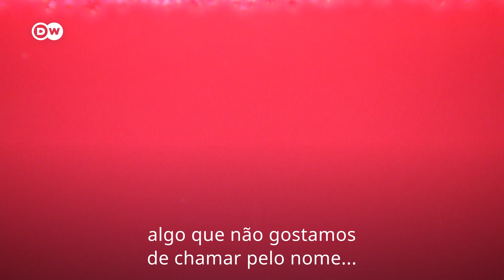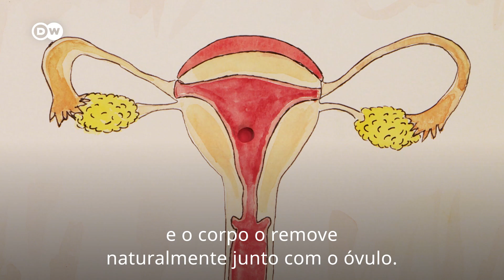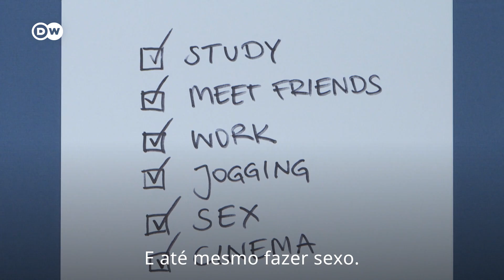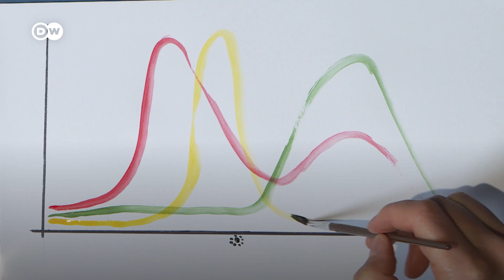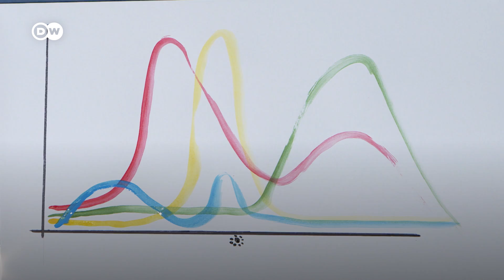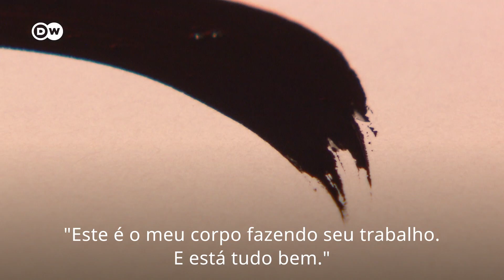O que acontece no corpo durante a menstruação?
Menstruar uma vez por mês já é uma inconveniência suficiente. Agora adicione cólicas, alterações de humor, problemas intestinais... O que realmente acontece durante a menstruação? Confira o terceiro episódio da série "Sexo e o corpo".